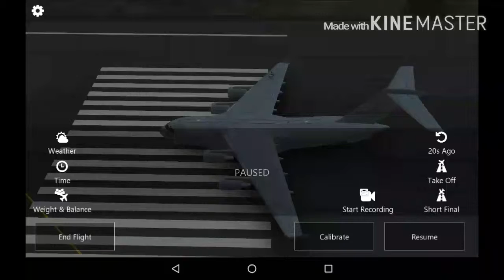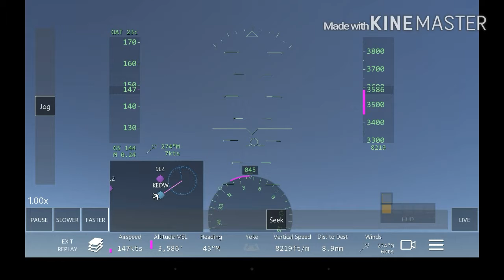Andrews to McChord 5 hours 14 minutes